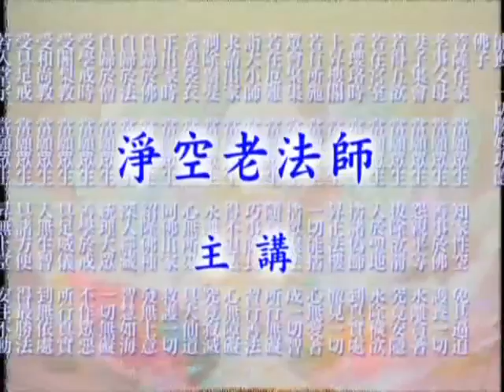淨空老法師:知恩報恩（第三集-下） {大悲深重*無字稿快覩版}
~檔名：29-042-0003b，容量：101MB-全6集*
~日期：2006/5/16，（共六集）地點講於:香港佛陀教育協會

"知恩報恩（第三集-下）"